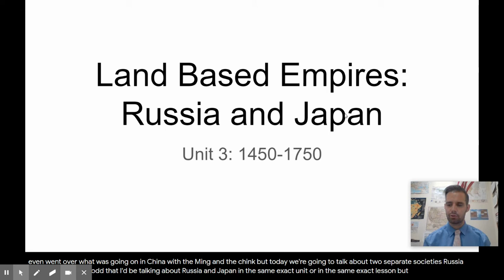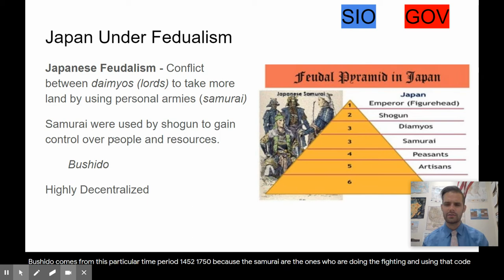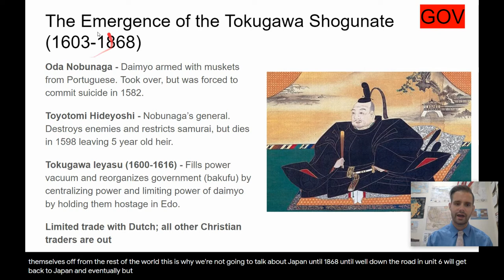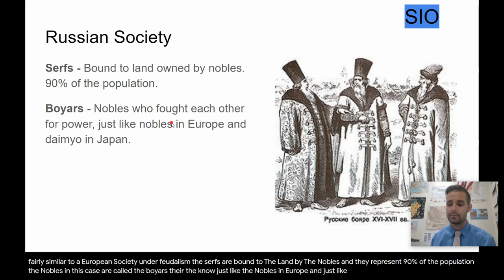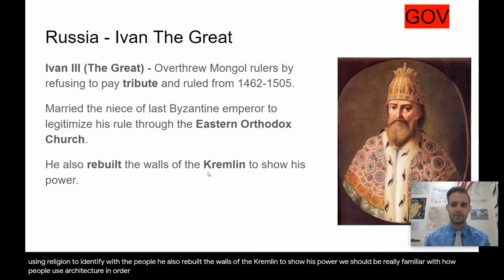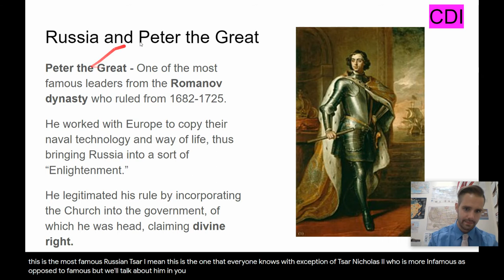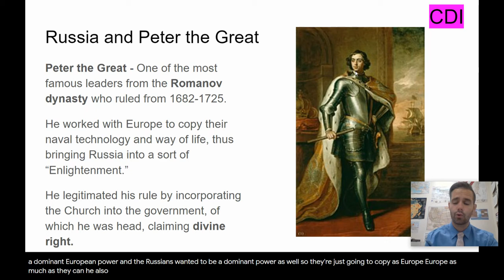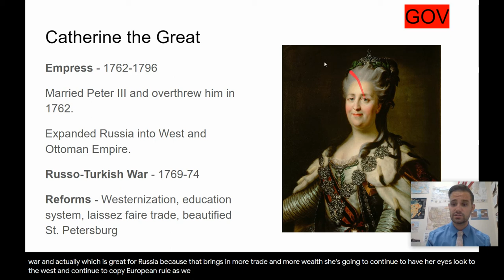Land Based Empires: Russia and Japan